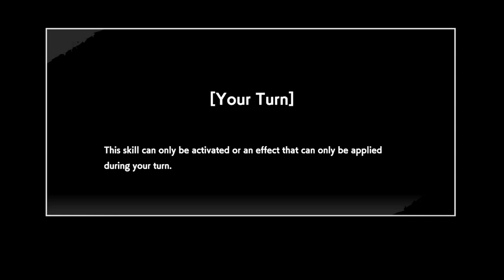Learning The Dragon Ball Super Card Game Fusion World